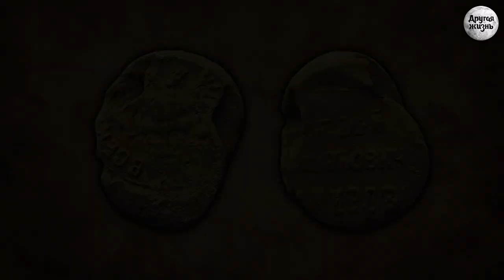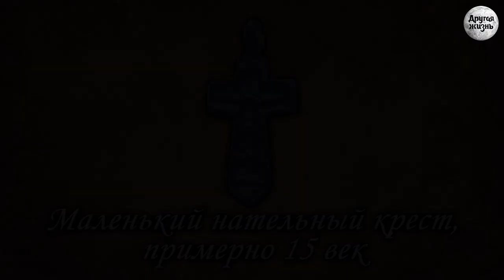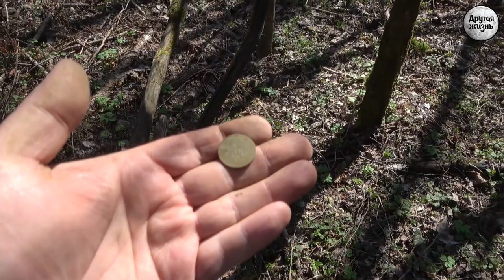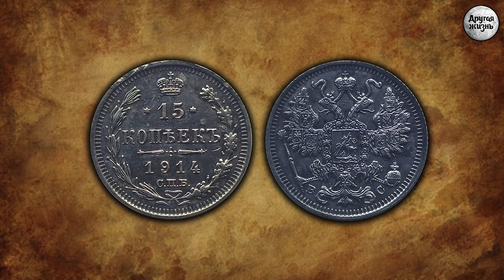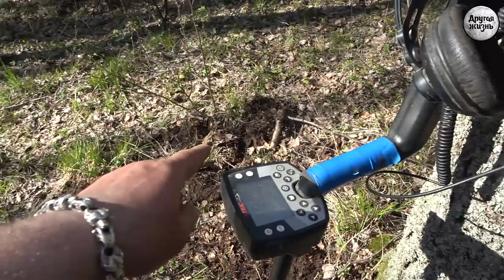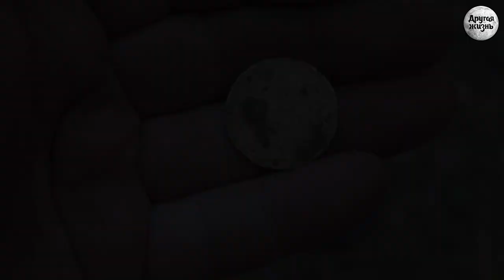Где же пушка?